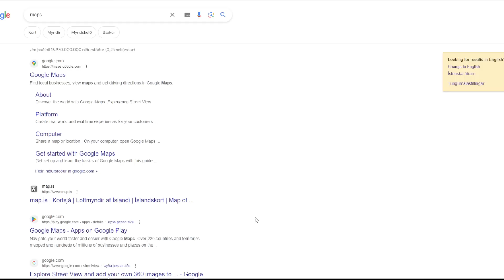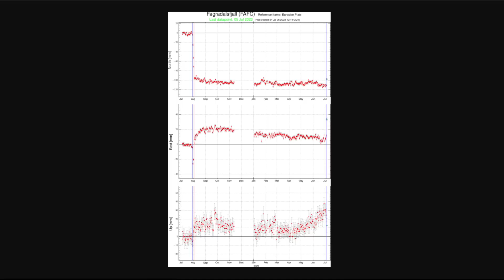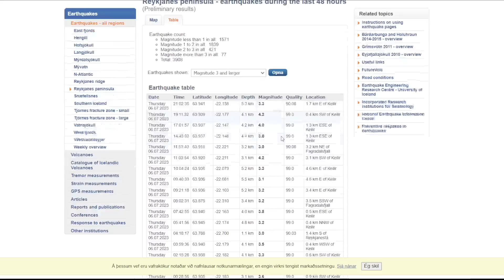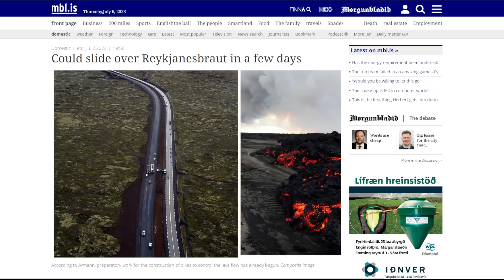Lava could go over Reykjanesbraut in only a few days blocking the airport road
As the earthquakes continue in Iceland, more information emerges on the deformation of the possible eruption area.
There's now talk that the main road could be destroyed by lava